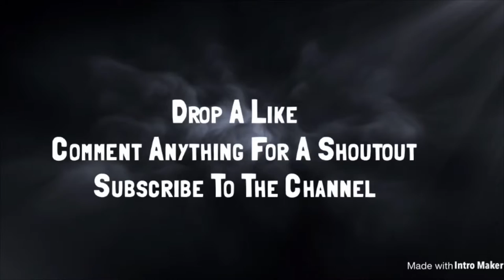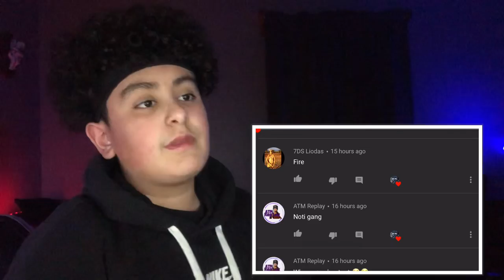My Top 5 Sneakers In My Collection 👟‼️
~Comment Anything For A Shoutout